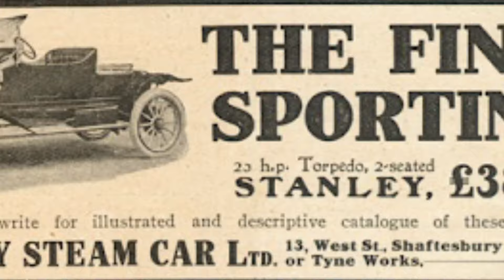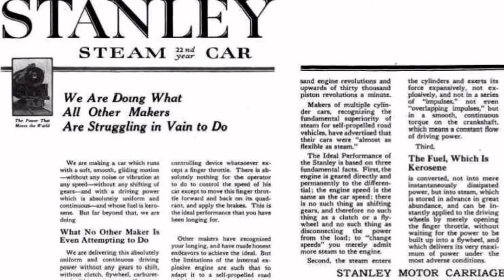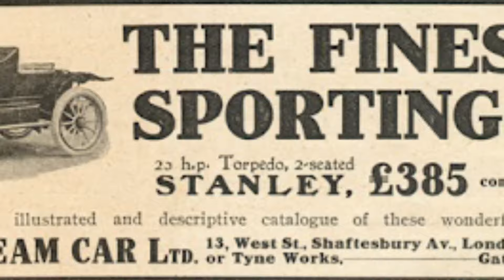The Stanley Steamer Car Story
We talk about The Stanley Steamer Car company created by twin brothers Francis and Freelon Stanley. Their alternative fuel cars where revolutionary and set records that internal combustion engines took years to top.